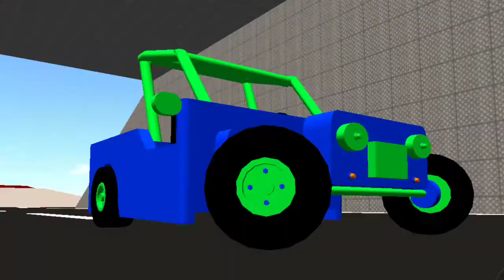CINEMATIC TRAILER SNEAK PEAK!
Re uploaded due to resolution problem

Today is a very busy day for me. Because I am making a cinematic trailer for PROJECT : OTJ. So I give you one clip to have an idea. This clip is already edited to the actual video trailer. The progress of trailer making is now about 70-80% and after I made it,  I will review it once more and then import to device storage and upload. This video will be released soon after I finished this. God bless to all 💖 stay safe